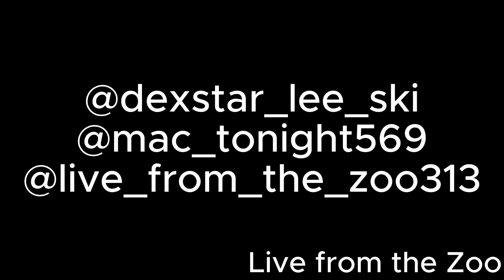Leeski Ep 1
Dexstar Leeski talks about how he got into music and what neighborhood he's from detroitrap